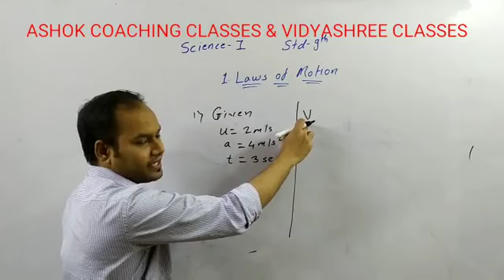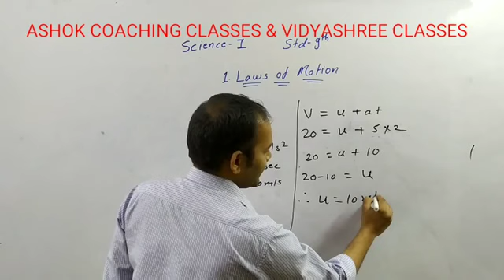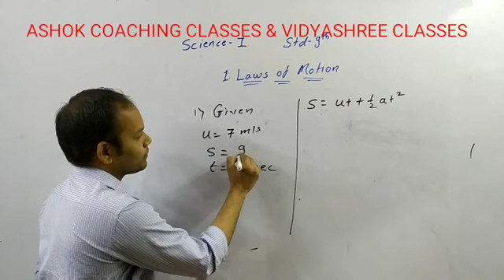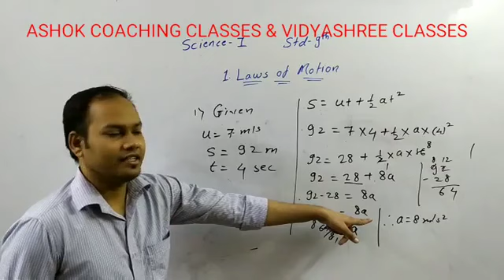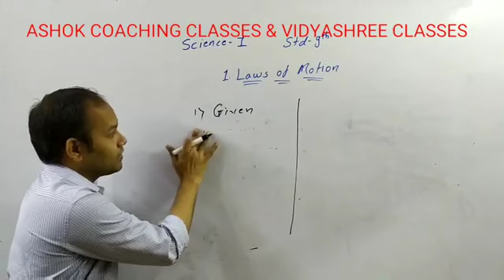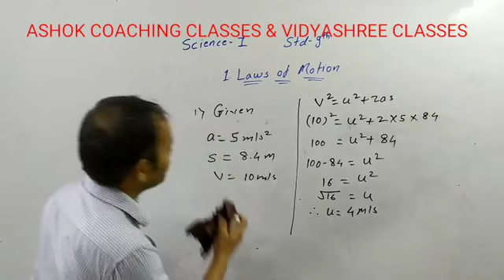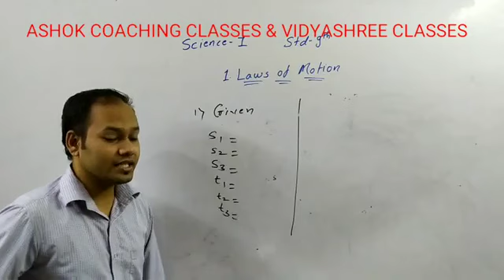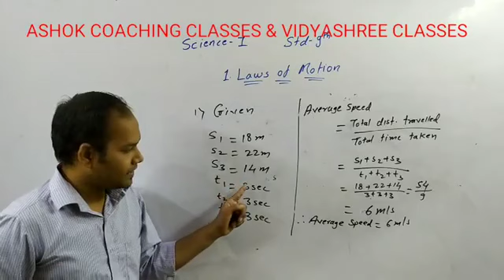9th Eng Med, SCIENCE, Chp. 1, PART 5, VIDYASHREE CLASSES